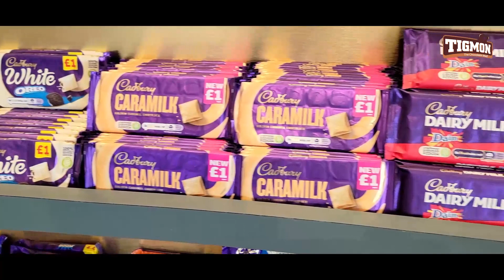Tigmon The Chocolate Mall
𝗜𝗻𝗱𝗶𝗮'𝘀 𝗕𝗶𝗴𝗴𝗲𝘀𝘁 𝗖𝗵𝗼𝗰𝗼𝗹𝗮𝘁𝗲 𝗠𝗮𝗹𝗹
Discover 125+ Varieties of Chocolates.
Try Now!

To Discover a Varied Of Chocolates Visit Us At: Our Location: NH.48, Ankleshwar to Surat side, near P P